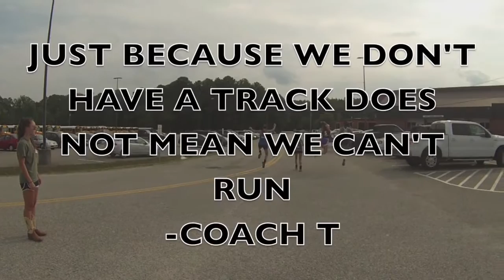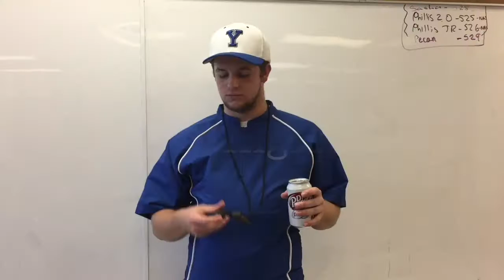2016 YHS Homecoming Video